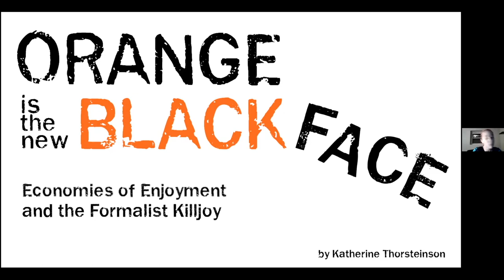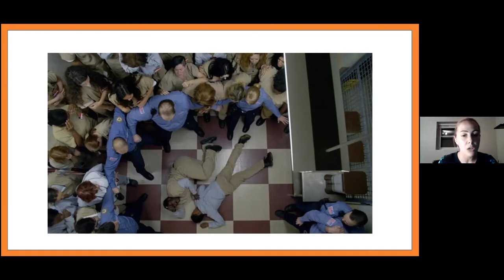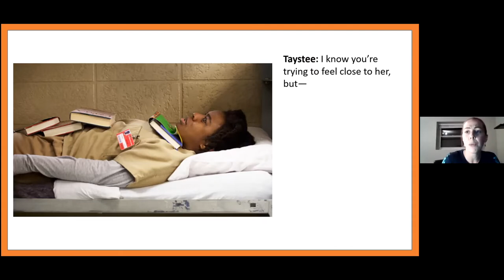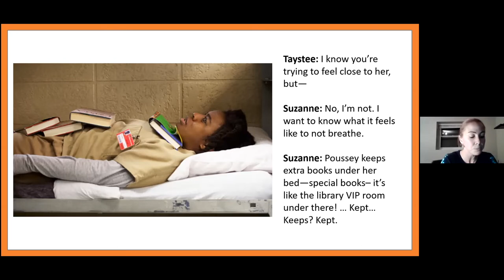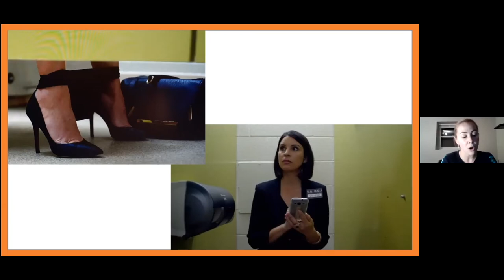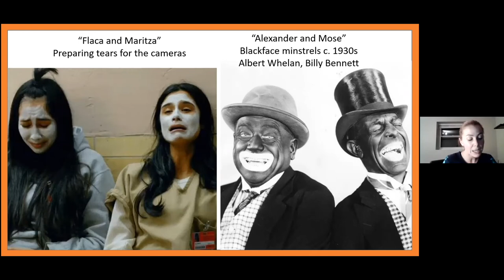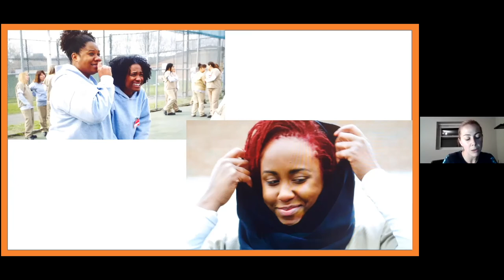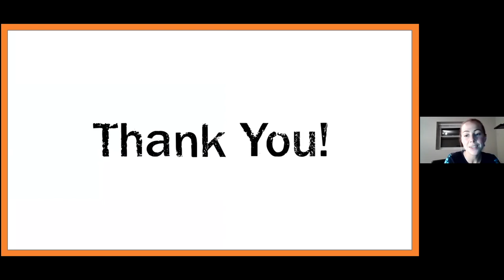Tertulia - Katherine Thorsteinson on Orange is the New Black Face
As part of this fall's Tertulia's pop culture edition, Katherine Thorsteinston delivered a talk, "Orange is the New Black Face: Economies of Enjoyment and the Formalist Killjoy,"  on Nov. 17.

About the talk:

For centuries we have been inundated with images of anti-Black violence. In Scenes of Subjection: Terror, Slavery, and Self-Making in Nineteenth-Century America, Dr. Saidiya Hartman demonstrates how such images constitute just one element of the "economy of enjoyment" upon which transatlantic slavery and its afterlife have been founded. Might Dr. Sara Ahmed's wilful figure of the "feminist killjoy" offer the blueprint for a form of spectatorship that interrupts this economy of enjoyment? In this talk, Katherine Thorsteinson pursues this possibility through a close reading of the failed comedic relief in the final two episodes of Orange is the New Black's season four.

Katherine Thorsteinson focuses on contemporary theories of sexuality, gender, race, and ecology as they arise in 20th-21st century television, film, and fiction. She received her doctorate at Cornell University where she focused on American Literature, Media Studies, and Cultural Theory. Her current book project Forms of Disposability: Agency, Ontology, Ethics observes how our current ethico-political crises are increasingly determined according to a rubric of “disposability.” In 2019, Dr. Thorsteinson joined the English Department at St. Thomas University as an Assistant Professor of Media Studies.

What is a tertulia? A tertulia can be described as a kind of philosophy café where participants talk about big thinkers, artists and ideas. This winter and spring, Tertulias Fredericton has put together a series on activists and social movements that have shaped our lives and allowed us to imagine a better future.

Tertulias Fredericton is supported by the NB Media Co-op, publisher of videos of the Tertulia talks, and Milda's Pizzas.